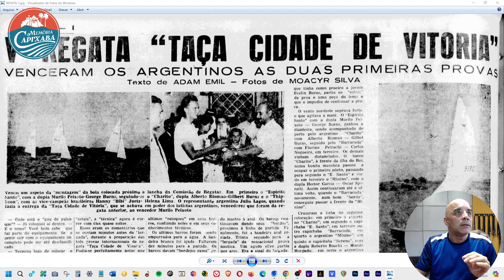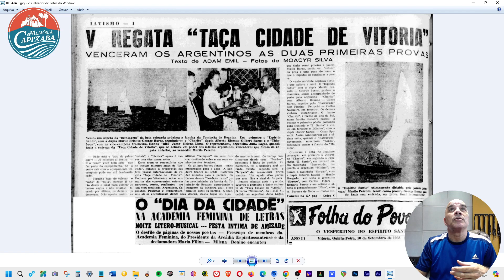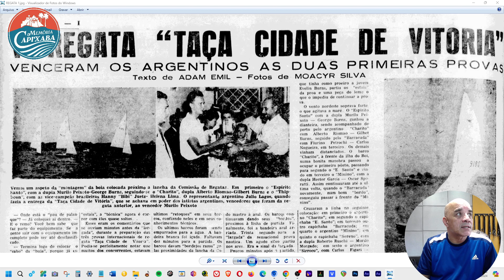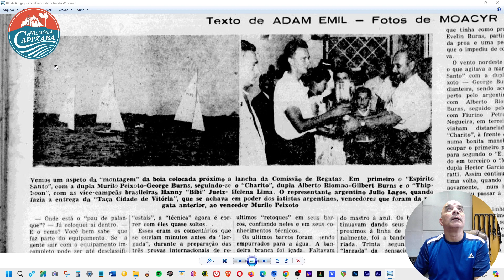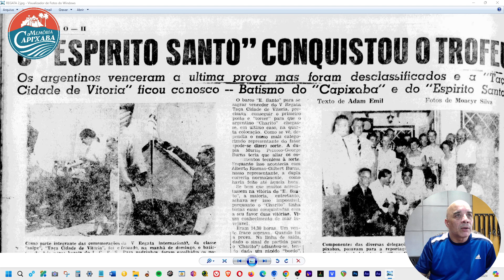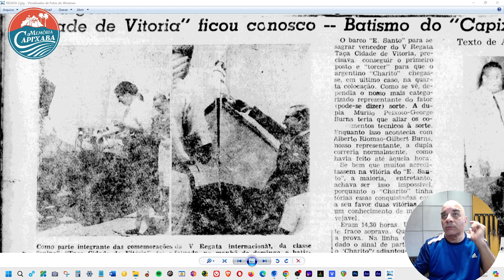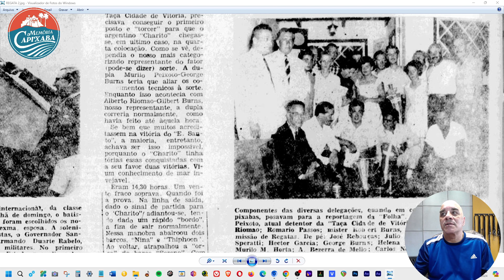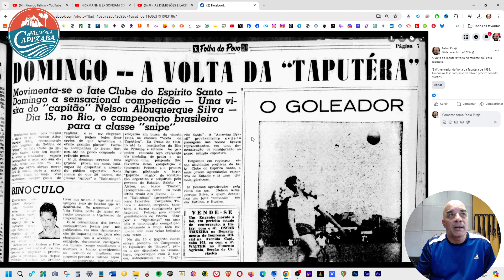V Regata "Taça Cidade de Vitória" (1953)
Venceram Os argentinos as duas primeiras provas - o "Espírito Santo" venceu o troféu
Jornal Folha do Povo de 10 de setembro de 1953.
Texto de Adam Emil e fotos de Moacyr Silva

Os argentinos venceram a última prova mas foram desclassificados e a "Taça Cidade de Vitória" ficou conosco.
O batismo do "Capixaba" e do "Espírito Santo".

O barco "Espírito Santo" para se sangrar vencedor da quinta regata taça cidade de Vitória, precisava conseguir o primeiro posto e torcer para que o argentino "Charito" chegasse, em último caso, na quarta colocação.